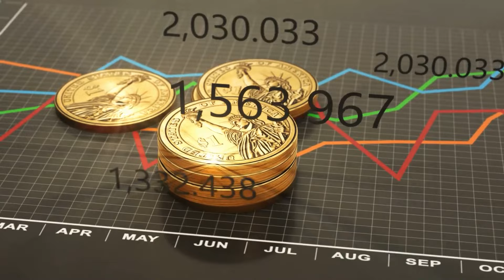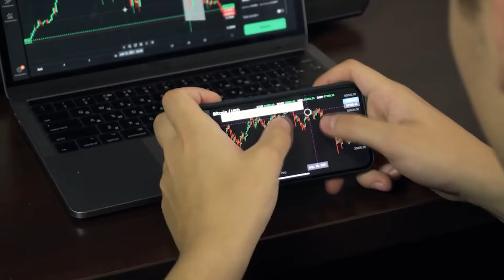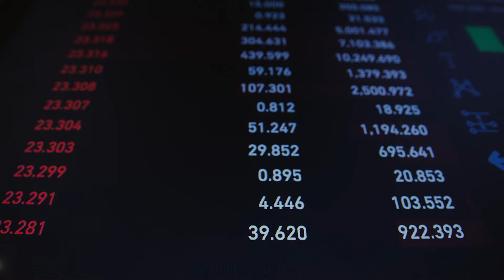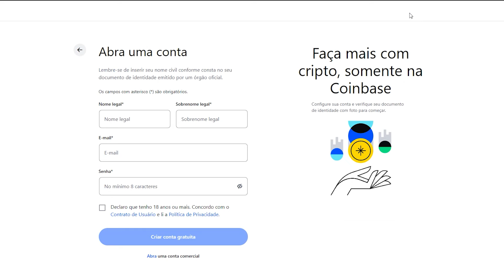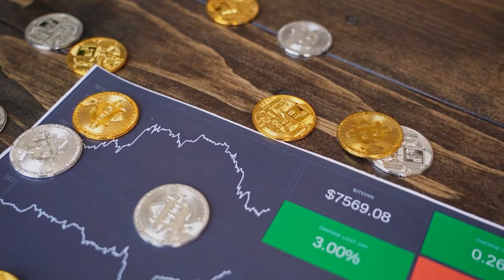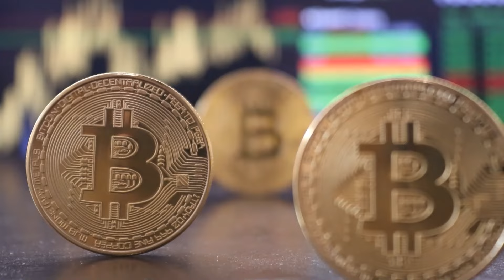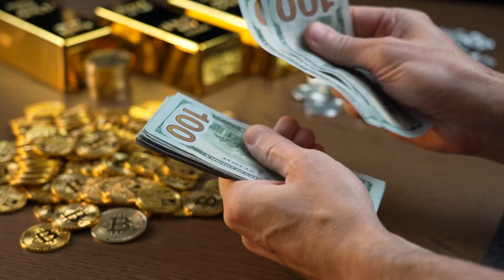MELHORES CRIPTOMOEDAS PARA GANHAR DINHEIRO EM 2024!!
🚀 O ano de 2024 promete ser promissor para o mercado de criptomoedas, diversas mudanças estão acontecendo no mercado e quem ainda não investe está perdendo grandes oportunidades...

Por isso neste vídeo eu cito as melhores criptomoedas para ganhar dinheiro em 2024!!